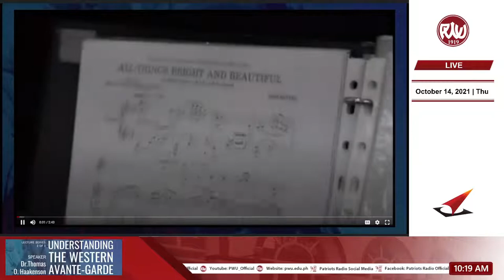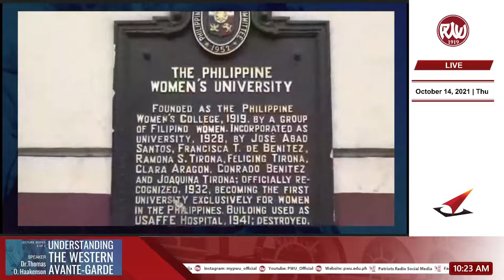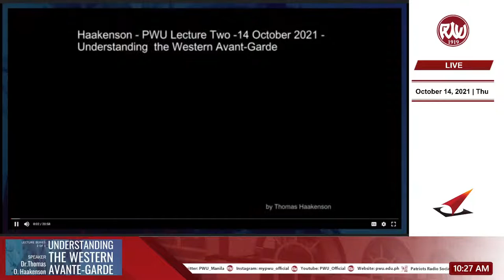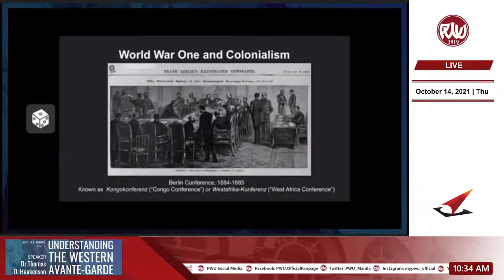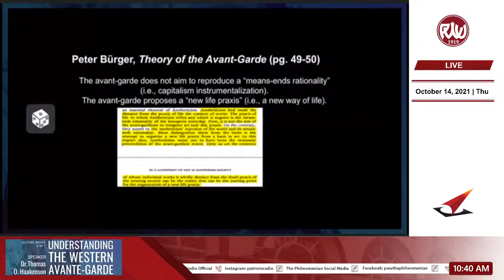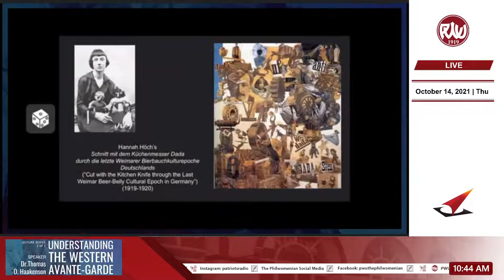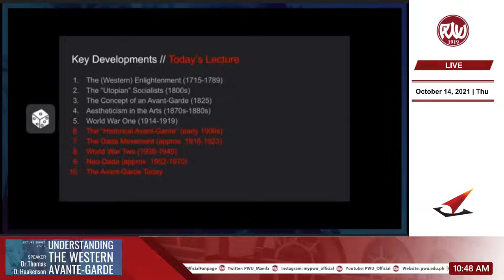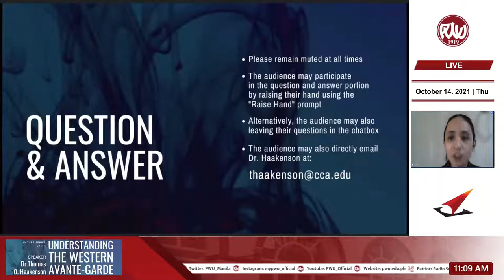Understanding The Western Avante-Garde | Oct. 14, 2021